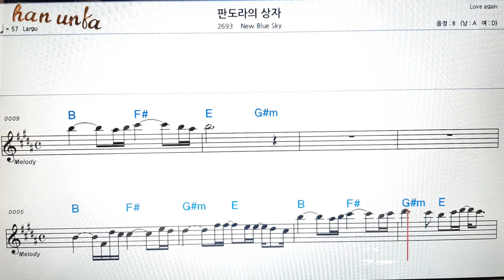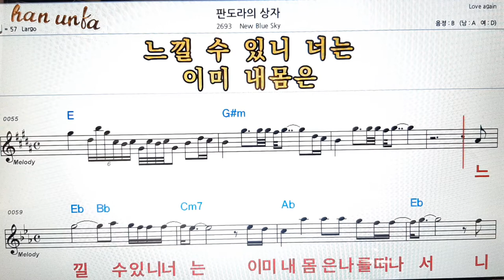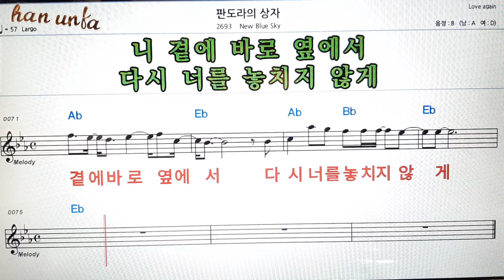판도라의 상자/New blue sky👍노래 반주, 코드 악보,가라오케💋Karaoke*Sheet Music*Chord*MR